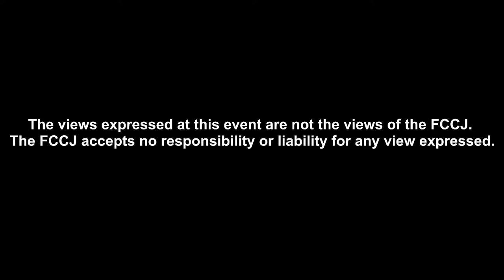Stefano Sannino, Secretary General of the European Union's European External Action Service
PRESS CONFERENCE

10:00-11:00 Friday, January 27, 2022